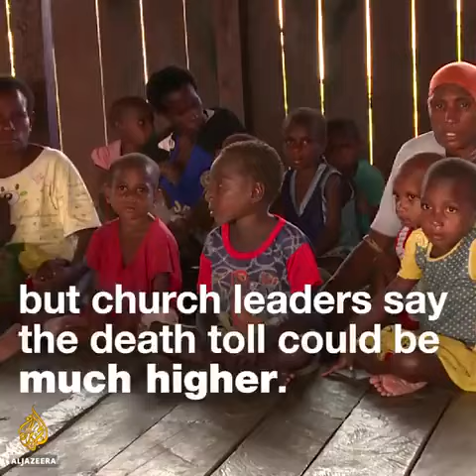Children are Dying from Measles & Malnutrition in Asmat. West Papua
Video from Al-Jazeera.

Since 1976, Freeport McMoran Mining company from Arizona, USA has been gave more than $.100s Billions to increase Growth Domestic Product (GDP) of Indonesia but West Papua Peoples still suffering although Freeport McMoran Mining has exploited Metal Ore in West Papua since 1976 to 2019.